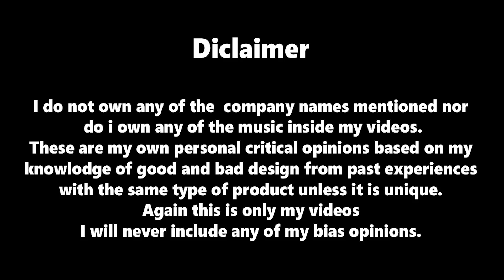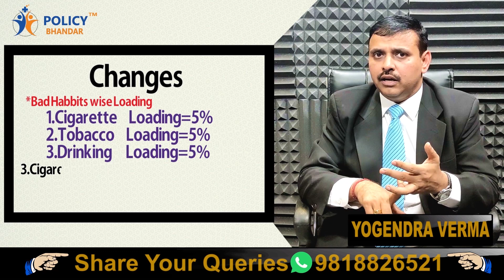SBI Arogya Plus New Update | Latest Plan 2020 | Health Insurance | Policy Bhandar | Yogendra Verma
Any Query

Visit Us

Social Media